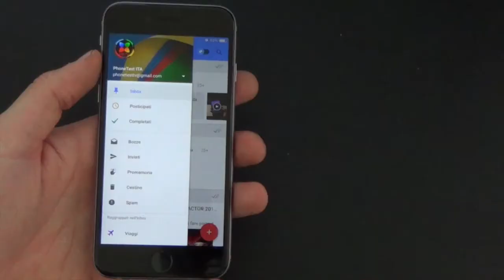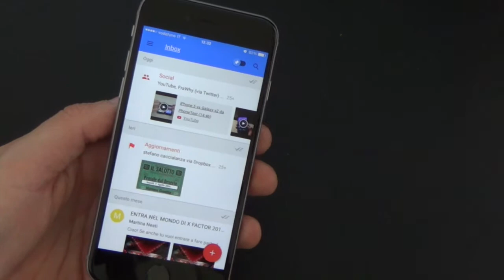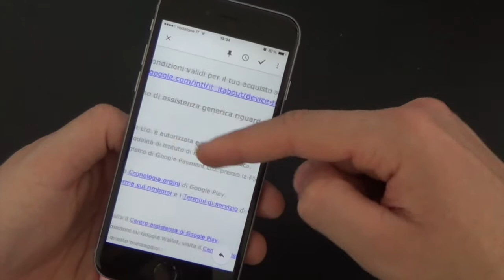Google INBOX : come funziona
★ GOOGLE INBOX || Scrivi la tua mail nei commenti per ricevere un invito !